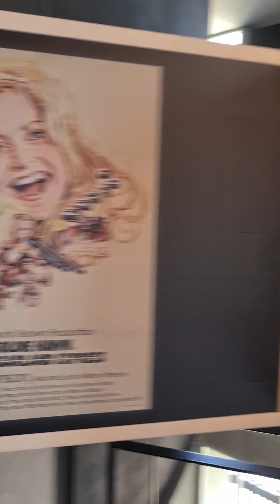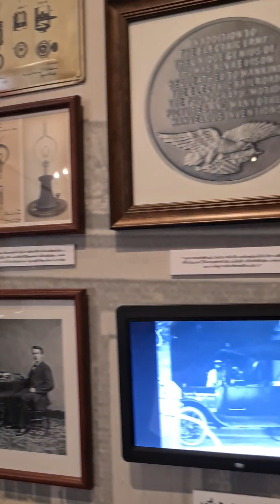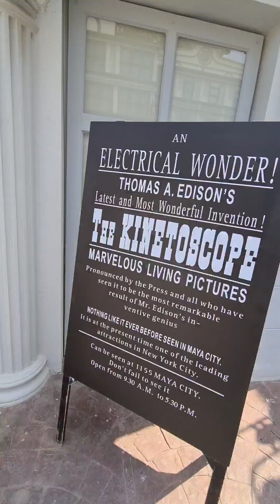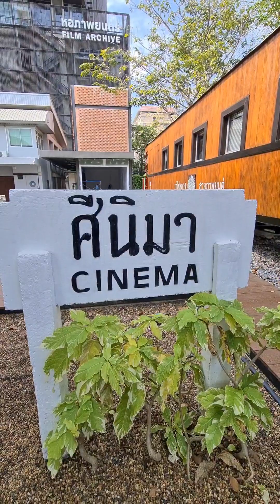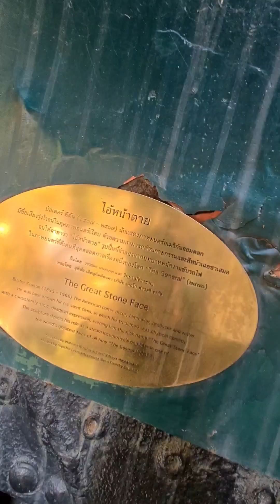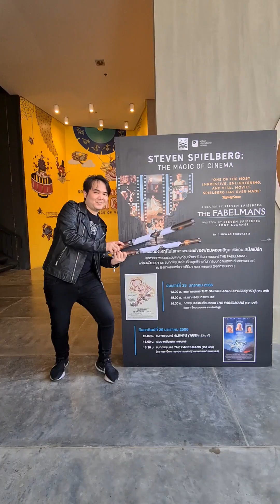พาทัวร์หอภาพยนตร์ กับ บิ๊ก ณภัทร + บรรยากาศรอบสื่อหนังแห่งปี The Fabelmans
เย้!!ครบแสนผู้ติดตาม (ในTikTok) แล้ว
ขอจัด Exclusive Content ให้คนรักหนัง
พาทัวร์หอภาพยนตร์ + บรรยากาศรอบสื่อหนังแห่งปี TheFabelmans
ขอบคุณสำหรับ 100,000 Followers แรกของเราน้า
จะตั้งใจทำคอนเทนต์นำเสนอเรื่องราวโลกภาพยนตร์และสื่อบันเทิงให้มีคุณภาพยิ่งขึ้นต่อไปในช่องนะฮะ ขอบคุณทุกคนที่ติดตามรวมถึงเม้นท์ และเป็นกำลังใจให้กันน้า